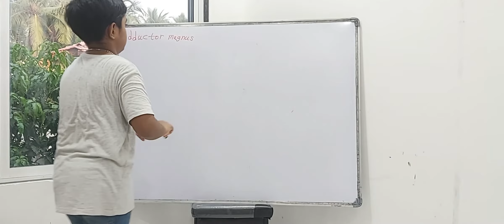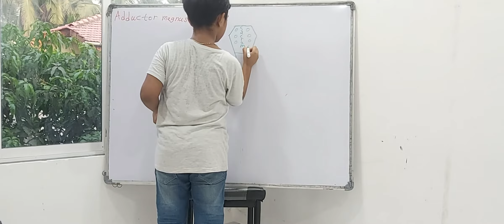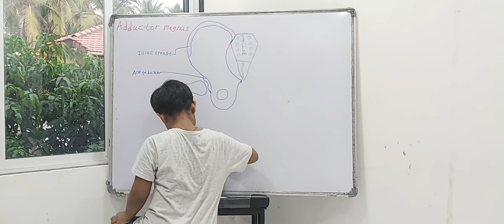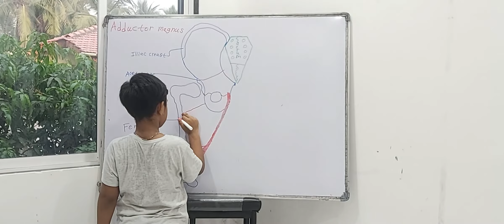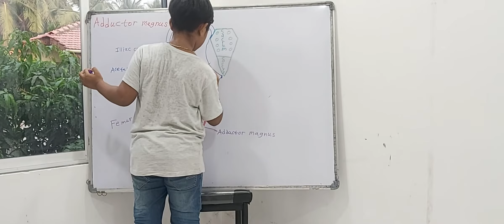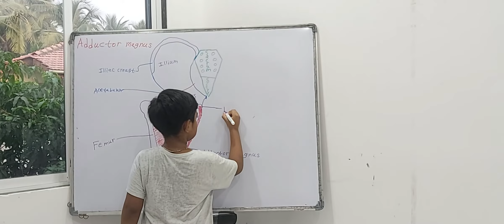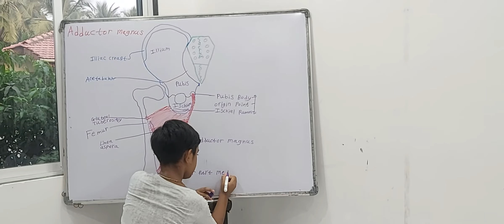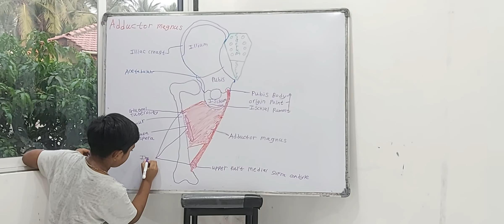Christian Lopes JFII Explains Adductor Magnus Muscle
JLO FITNESS INSTITUTE OF INDIA Adductor  Magnus Muscle Origin And Insertions